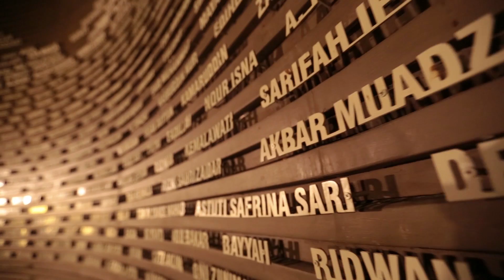Ceritalah Indonesia by Karim Raslan- Aceh: Alam (Part 2)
He also encounters Bulqaini, a local Aceh media practitioner, who reveals the massive and largely untapped tourism potential that the province possesses. Karim comes away from Aceh surprised at its beauty and confident that its people are moving forward. Nevertheless, he is reminded of the power of Alam to destroy, but also to give life.